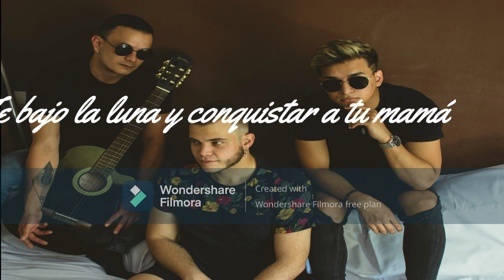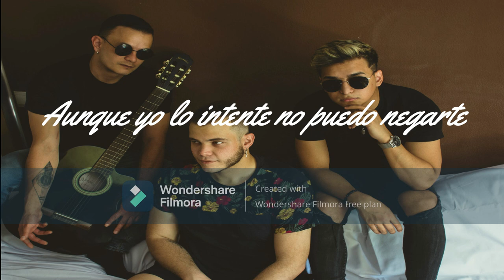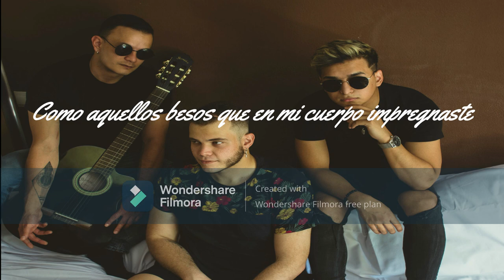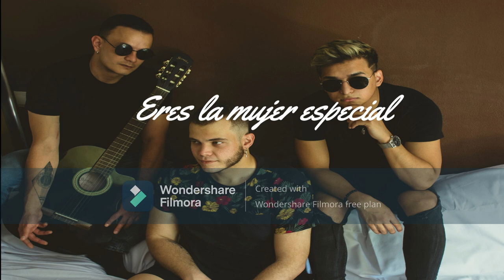Loco - Chris Alcaraz X Tigua X MDG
Estreno oficial de un tema completamente diferente a lo que veníamos trabajando.

Esperamos que sea totalmente de su agrado, deja tu suscripción si es la primera vez que vienes al canal, activa la campana y comparte si te ha gustado, un placer hacer música, un saludo y muchisimas gracias.

En la fotografía agradecemos inmenso a @Karenmcobos

Y en la producción al genio de @bkkestudios, La Nave Nodriza

En la edición del video mi persona, a partir de ahora esperen este tipo de música por parte de nosotros, disfrutenla.